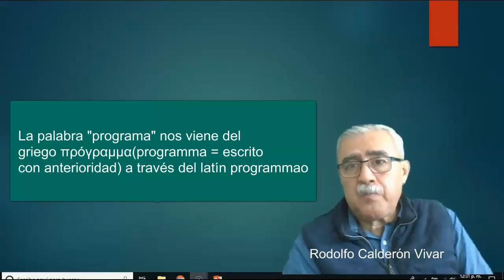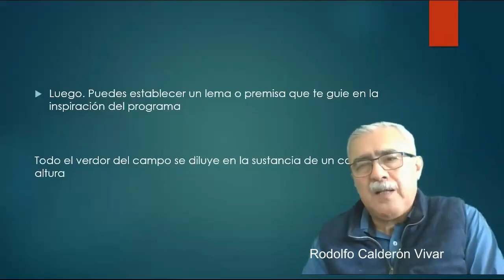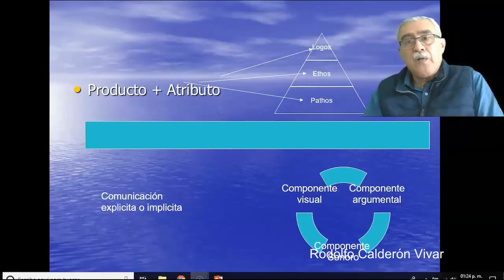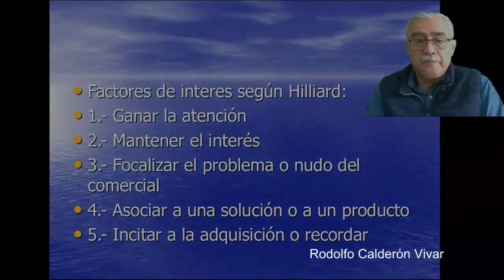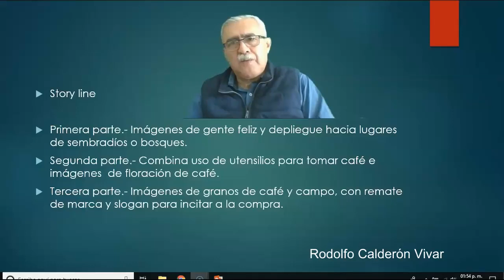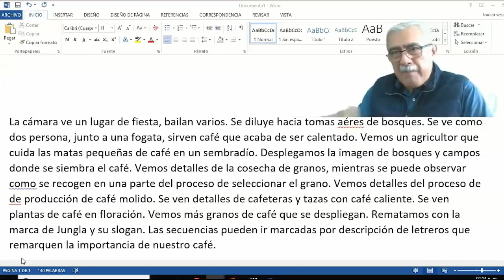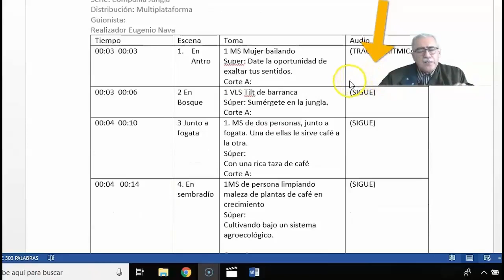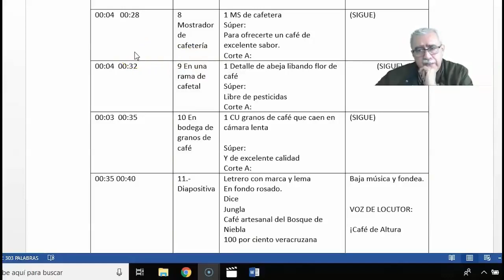Versión corta de tutorial de como producir un spot publicitario